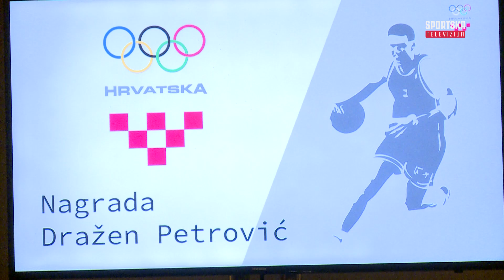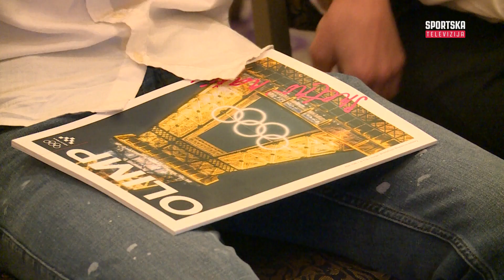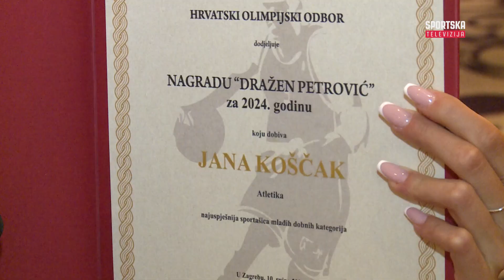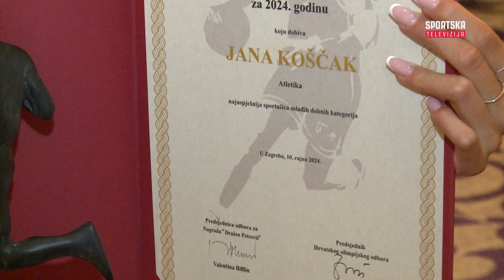Dodjela nagrada Dražen Petrović 2024. | Sportske priče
SPTV je prvi sportski televizijski kanal u Hrvatskoj. Misija SPTV-a je poticanje cjelokupnog hrvatskog sporta – od državne do lokalne razine, posebno onih nekomercijalnih.